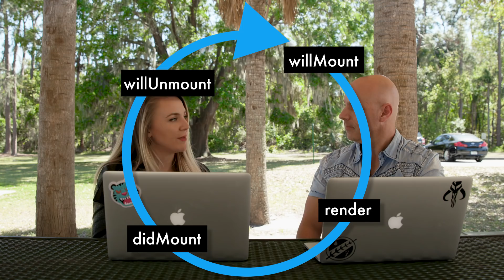FiveThings About State in React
Follow Hosts on Twitter

React expert, Brandy Morgan, explains how React handles local state, state flow, and props.  Brandy and John cover how components can use state, to take advantage of the life cycle events, and the overall flow of state in apps. Should you throw your components? Re-use them? What would John look like with a mullet? Learn these and more in this episode of Five Things!